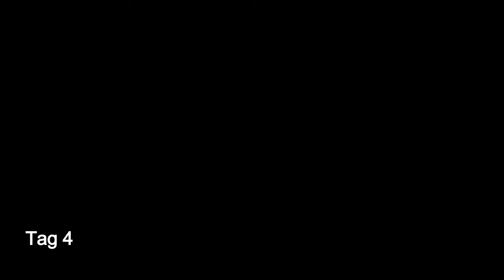Wisent Wildlife - how to photograph a wisent (fast) part III #188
In part III von Wisent Wildlife -how to photograph a wisent (fast) gebe ich die Hoffnung nicht auf, den Wisenten doch noch zu  begegnen und ein paar schöne Fotos zu machen. Dabei  gibt es noch ein paar Infos übder die Wisente und andere Waldbewohner.  Im Schnee habe ich dann auch noch mal den Rothaarsteig besucht  um für mich  dann final zu der Entscheidung zu kommen, das Wisentprojekt (erstmal) auf Eis zu legen.

0:00 Intro
0:30 Wildschweinlockstelle
1:19 Wisent & Rotwildkunde
3:05 Offtopic
3:50 Impressionen Rothaarsteig
5:00 Wo sind die Wisente?
6:19 Wisentkunde
7:16 Waldbetretungsrecht
8:07 Wisentspur
9:04 Gewicht
09:42 Apell
11:08 Impressionen II
12:37 Nebel
13:45 Tag5
15:20 Impressionen III
16:25 Am Hotspot
17:38 Tag6
20:08 Impressionen IV
21:52 Wort zum Sonntag